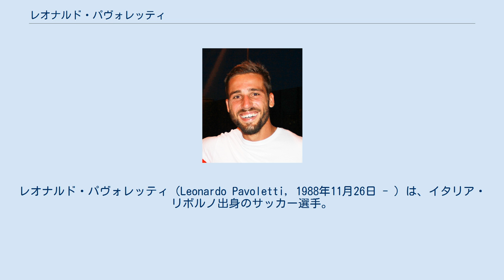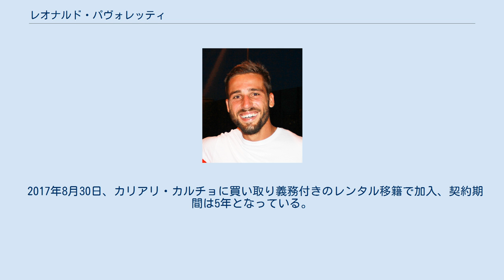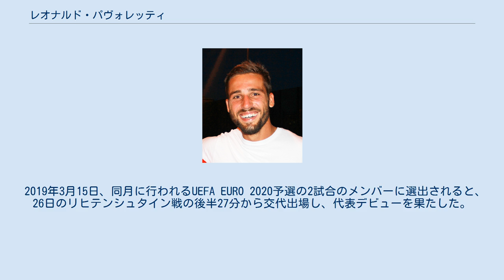レオナルド・パヴォレッティ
FCエスペリア・ヴィアレッジョの選手
SSユーヴェ・スタビアの選手
ASカザーレ・カルチョの選手
SSヴィルトゥス・ランチャーノ1924の選手
レオナルド・パヴォレッティ（Leonardo Pavoletti, 1988年11月26日 - ）は、イタリア・リボルノ出身のサッカー選手。
セリエA・カリアリ・カルチョ所属。
 2006年に地元・リボルノに本拠地を置くイタリア5部のアルマンド・ピッキと契約。
その後8年以上もの間、下部リーグのクラブを渡り歩いた。
 2012年にセリエBのサッスオーロへ移籍し、同シーズンに33試合11得点を記録。
優勝とセリエA昇格に貢献したものの、エウゼビオ・ディ・フランチェスコ監督にセリエAでは通用しないと判断され、翌2013年にセリエBのヴァレーゼへ1年間のレンタルで放出。
そのヴァレーゼで24得点を叩きだす大活躍を見せ、2014年にはサッスオーロにレンタルバックで復帰。
2014年12月13日に行われたパレルモ戦でセリエA初ゴールを記録した。
 2015年1月にセリエAのジェノアへシーズン終了までのレンタルで加入。
途中出場がメインながら6得点を挙げ、シーズン終了後に完全移籍を果たした。
翌2015-16シーズンには負傷離脱期間を乗り越えジェノアの主砲として活躍し25試合14得点を記録した。
 2017年1月4日、SSCナポリへ完全移籍。
負傷で長期離脱したアルカディウシュ・ミリクの代役としての活躍が期待されたものの、ドリース・メルテンスがストライカーとして開花した影響もあって6試合0得点に終わった。
 2017年8月30日、カリアリ・カルチョに買い取り義務付きのレンタル移籍で加入、契約期間は5年となっている。
 2016年5月16日、UEFA EURO 2016に向けた合宿のメンバーに選出され代表初招集となったが、本大会のメンバーからは外れた。
 2019年3月15日、同月に行われるUEFA EURO 2020予選の2試合のメンバーに選出されると、26日のリヒテンシュタイン戦の後半27分から交代出場し、代表デビューを果たした。
その4分後には左足で得点を決め、代表初得点も同時に達成した。